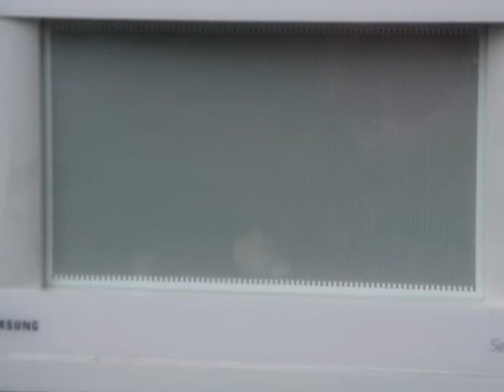Magnetron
Pingpong bal in de magnetron..